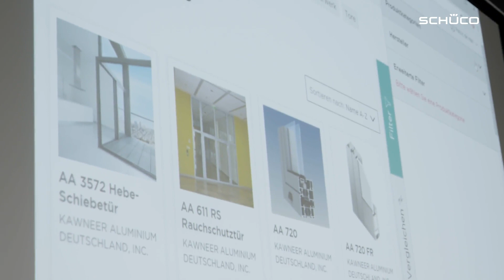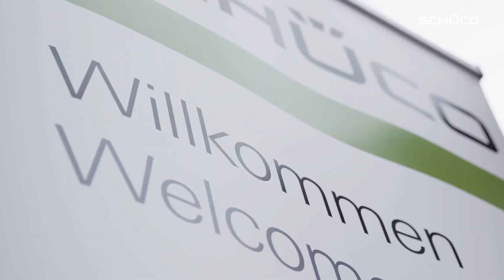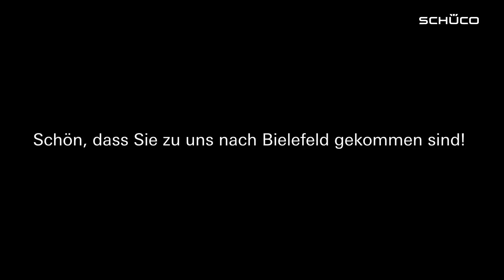Schüco Fassadentage 2018 in Bielefeld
Der aktuelle Fassadenmarkt ist geprägt durch hohe Auslastung und stetige Veränderungen. Das Thema
Digitalisierung ist allgegenwärtig. Sich verändernde Arbeitsweisen und neue Marktentwicklungen erfordern umfassende Expertise und kontinuierliche
Fortbildung. Daher versammelten sich rund 200 Fassadenplaner/-innen bei Schüco in Bielefeld, um sich über aktuelle Themen auszutauschen.